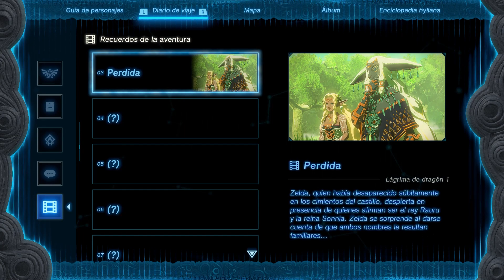[ TLOZ: TEARS OF THE KINGDOM ] Parte #18 -Español, voces Japonés- (Switch)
Thank you!!/¡¡Gracias!!